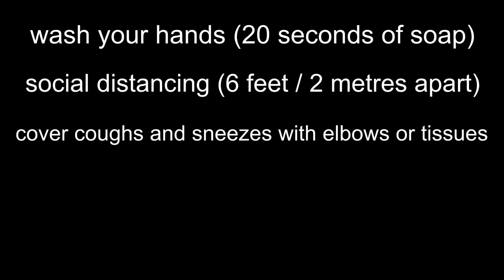social distancing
stay healthy everyone if you wanna listen to the funky beats that you hear in the videos i'm gonna drop my soundcloud like someone whose tweet went viral